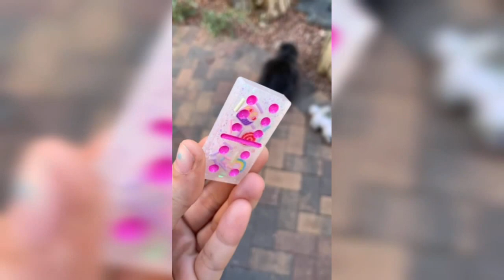Watch Me Resin! Cotton Candy Dominoes Set/ 28 Pieces